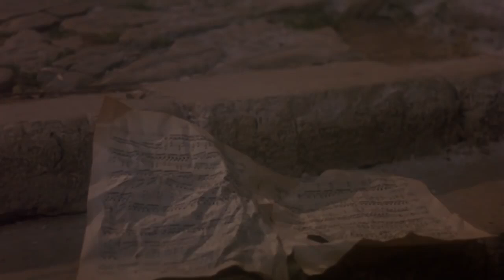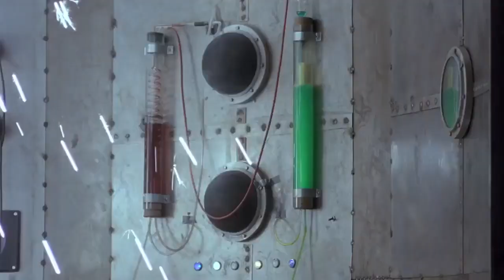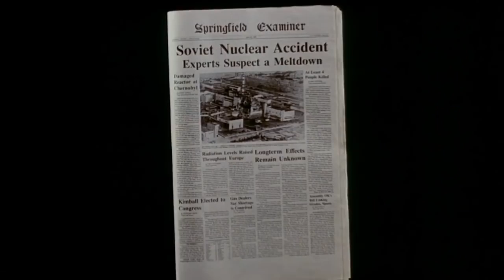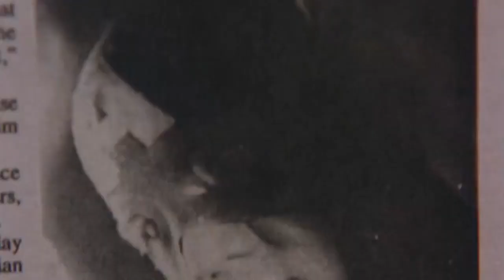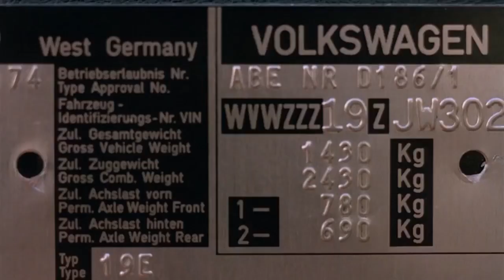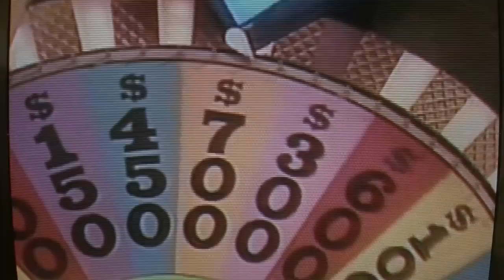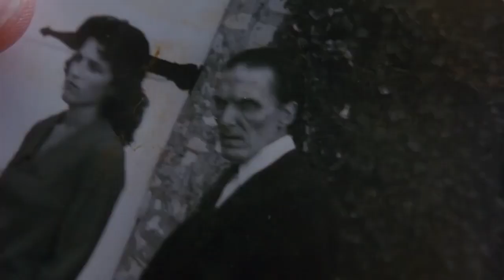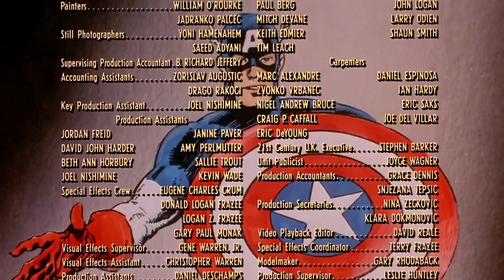Captain America 1990720P